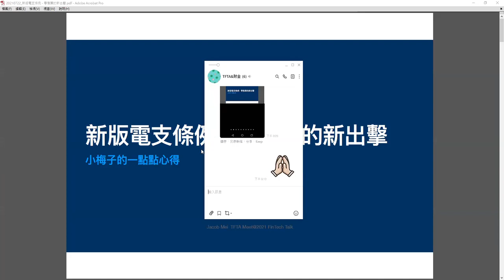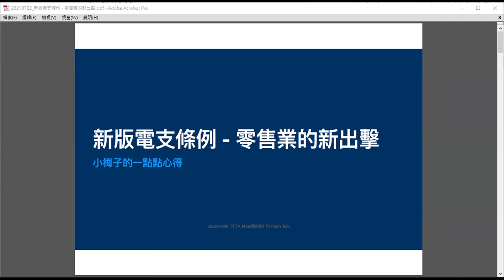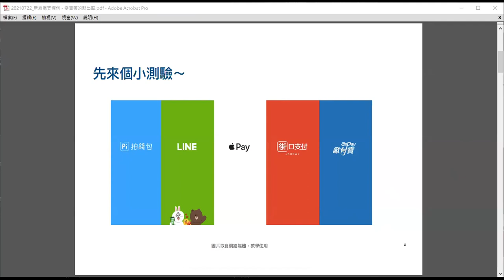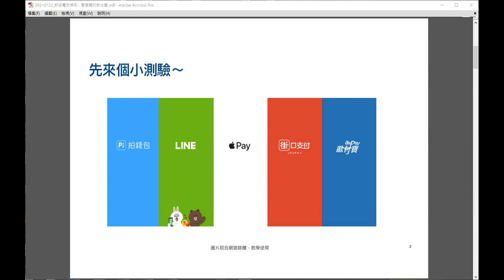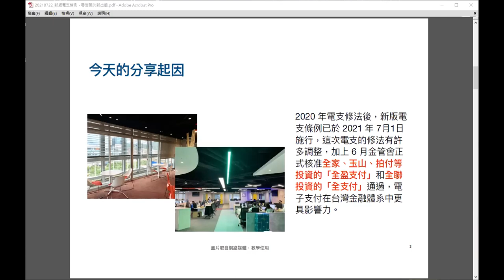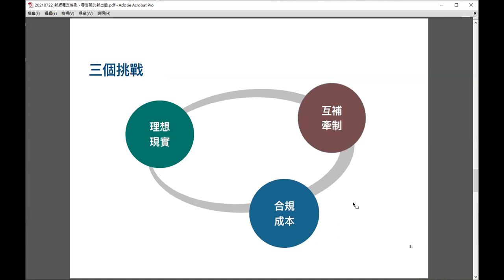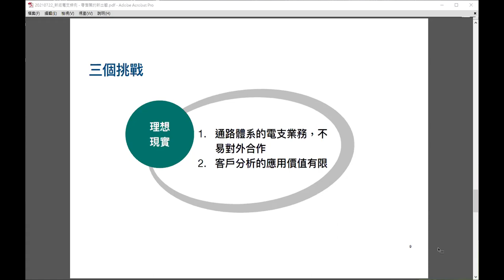20210722-Part 1 【FinTech Talk- 新版電支條例-零售業的新出擊】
TFTA Meet@2021  FinTech Talk 線上小聚
主題：新版電支條例-零售業的新出擊
時間: 2021年7月22日(四) PM8:00-9:00
開場: 蔡玉玲理事長
主持人: 謝碧芬/臺灣金融科技協會副理事長/上海商業儲蓄銀行數位金融處協理
主講: 梅驊 將來銀行副總經理/臺灣金融科技協會副理事長